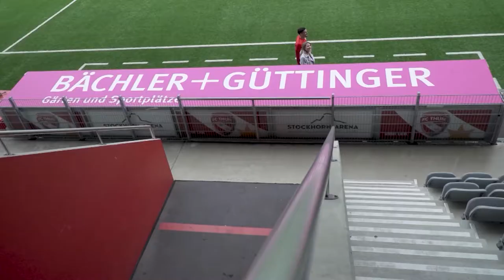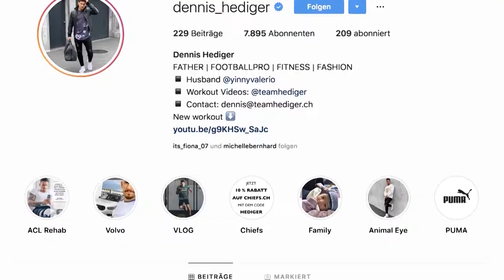"Typisch" mit Dennis Hediger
FC Thun-Captain Dennis Hediger nimmt Michelle Bernhard mit ins Gym und auf den Fussballplatz.